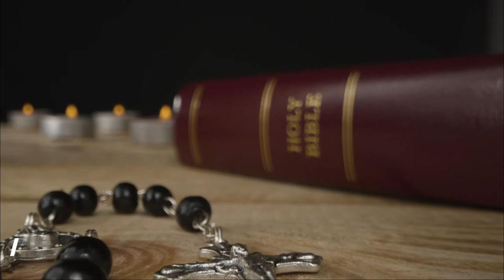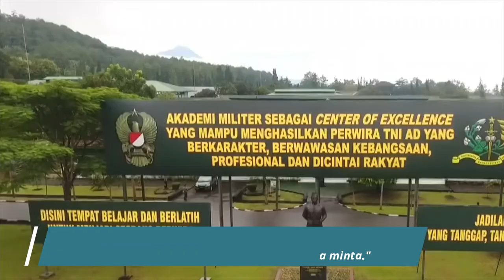JENDERAL URIP SUMOHARJO: TOKOH KATOLIK YANG MENJADI KEPALA STAF UMUM TNI PERTAMA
Urip Sumoharjo adalah seorang jenderal dan kepala staf umum Tentara Nasional Indonesia pertama pada masa Revolusi Nasional Indonesia. Ia diberi penghargaan dari pemerintah Indonesia termasuk gelar Pahlawan Nasional Indonesia pada 1954.  Belum diketahui pasti kapan Urip memeluk agama Katolik. Rohmah Soemohardjo, istri Urip, menyebutkan bahwa ketika berdinas di Kalimantan, Urip telah berkawan dengan Monsinyur Valenberg, seorang tokoh Katolik.